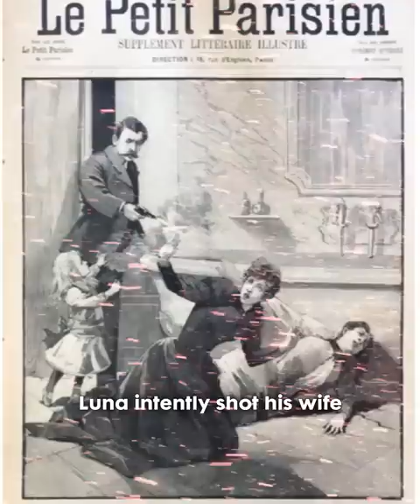This Photo Hides Juan Luna’s DARK Secret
This is Juan Luna, the Greatest Filipino Painter of his time. In 1886, Juan Luna, the Filipino Painter married the love of his life María de la Paz Pardo de Tavera. When Luna started suspecting that Paz was having an affair, Juan Luna shot his wife and mother-in-law in the head! He was cleared of all charges in 1893 on the grounds of the crime of passion, leaving no justice for the Pardo de Tavera family. His brother-in-law, Trinidad, purposefully blacked out Juan Luna’s face from their family photos.